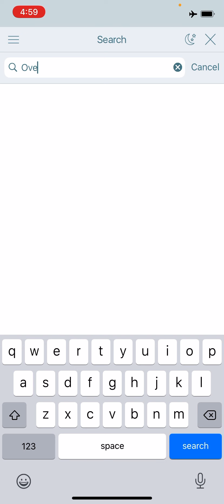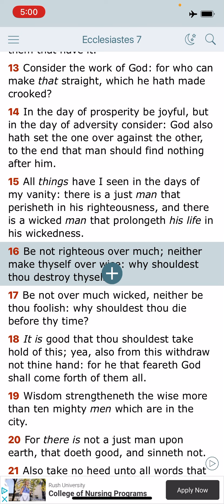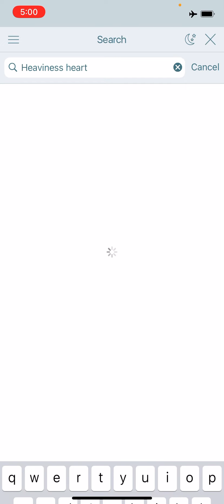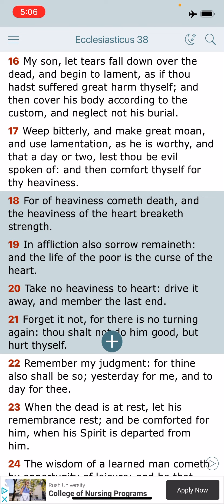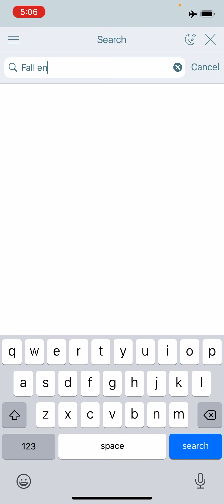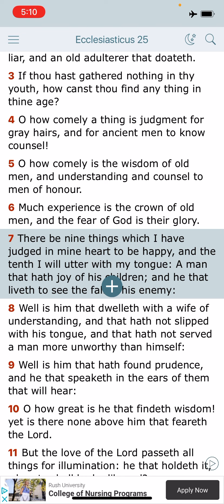Exhortation: Look At The Bright Side Of Things